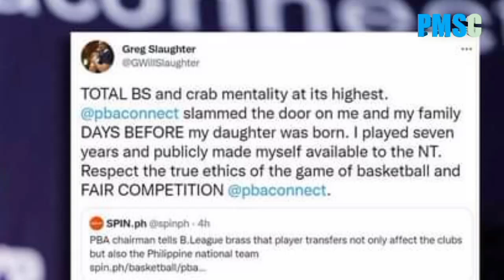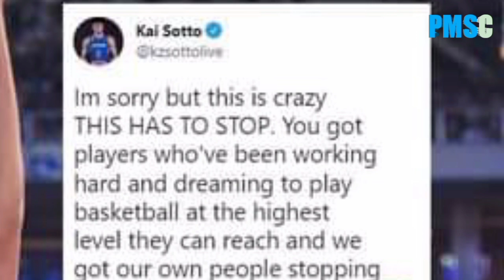GREG SLAUGHTER DI NA PIGILAN MAGMURA KAY KOME AT SA PBA KAI SOTTO GALIT NA DIN SA SBP BAKIT KAYA?